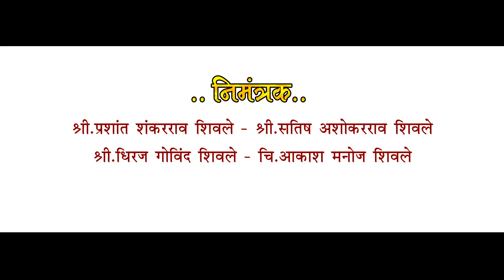payal engement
shree gurudev photos
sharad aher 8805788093